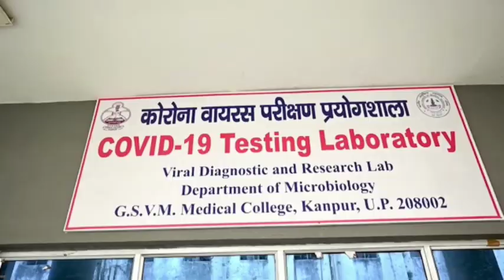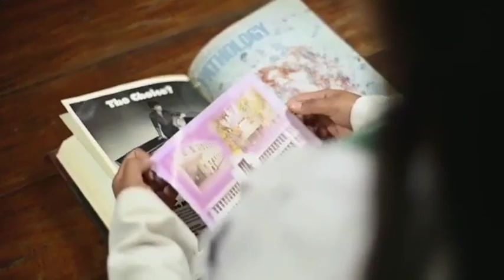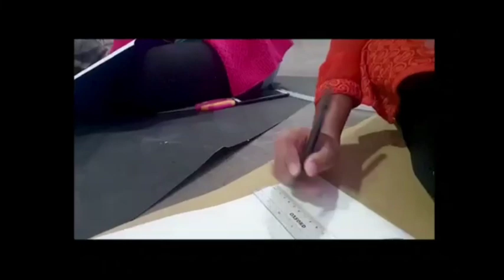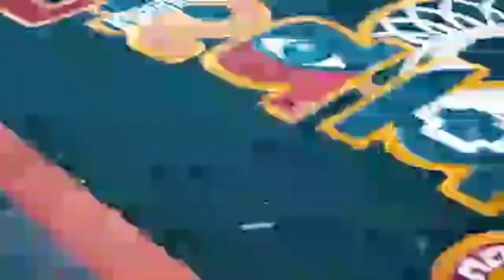TARANG-2K21 Trailer 🔥😮 GSVM Medical College, Kanpur Fest 🥳